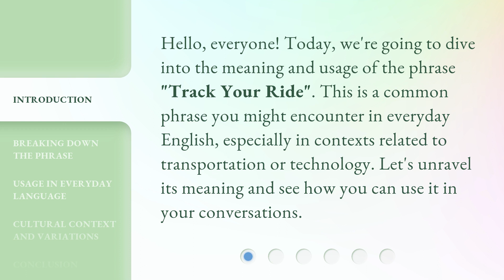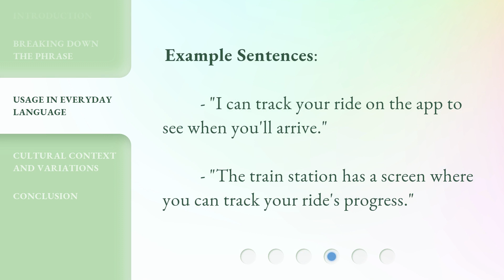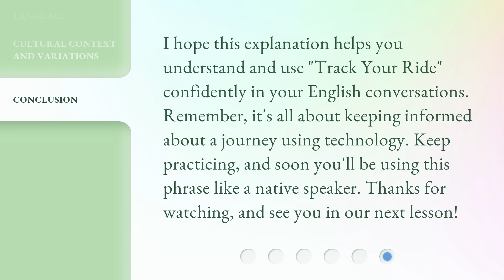Track Your Ride: Understanding the Phrase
00:00 • Introduction - Track Your Ride: Understanding the Phrase
00:29 • Breaking Down the Phrase
01:11 • Usage in Everyday Language
01:59 • Cultural Context and Variations